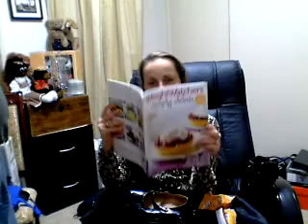Weight Watchers Slimmer of the Year 2013 Entrant:263